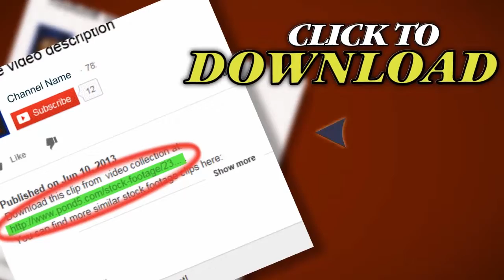Colorful Lens Flare. Stock Footage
Thank you for visiting our page Colorful Lens Flare. Stock Footage"